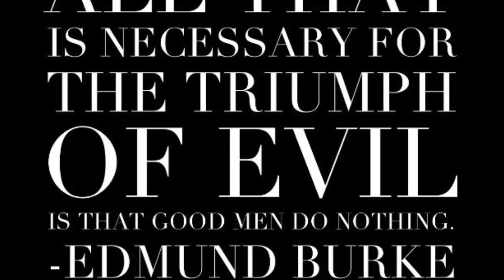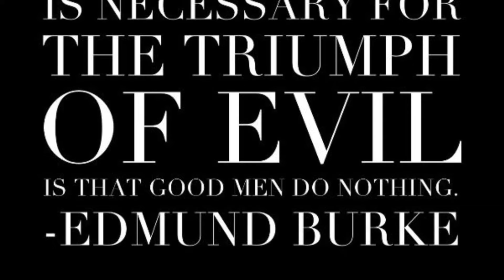Las Cases in italiano, 1, 342-344.